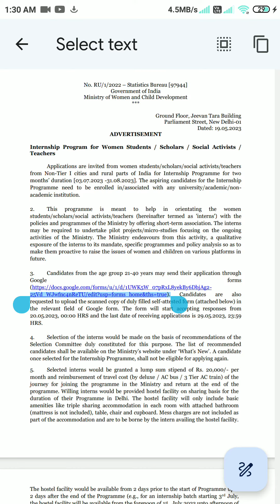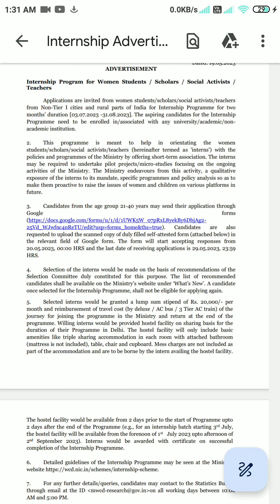Internship opportunity for Female students, Stipend 20000₹ per month Fill it out hurry up!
Ping me on telegram